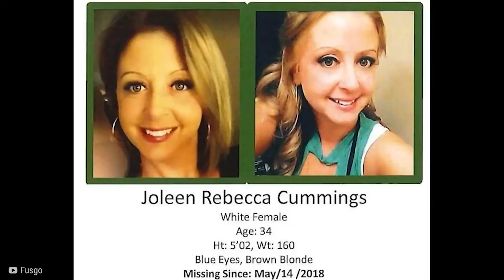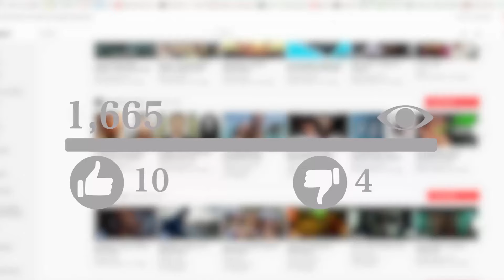10 Mujeres Que Se RIERON Ante El Juez Y Salió Muy Mal...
🔬 Las denominadas Karen creen que pueden comportarse impunemente sin importar si sus actos son lícitos o no. Desde kimberly kessler hasta Dona Kosals. He aquí diez Karen reaccionando ante una cadena perpetua.